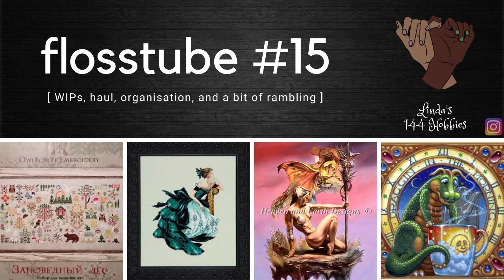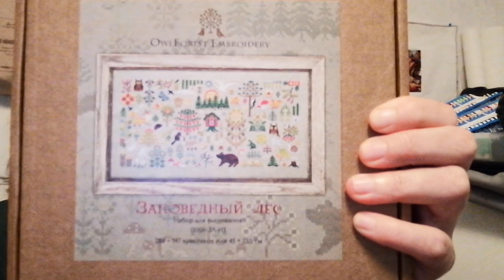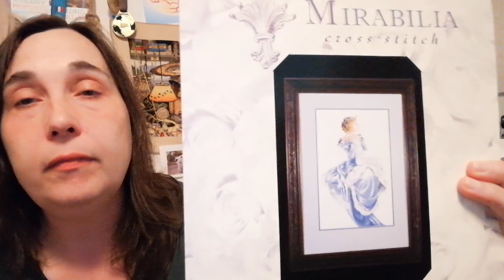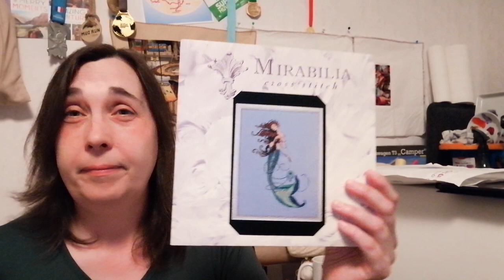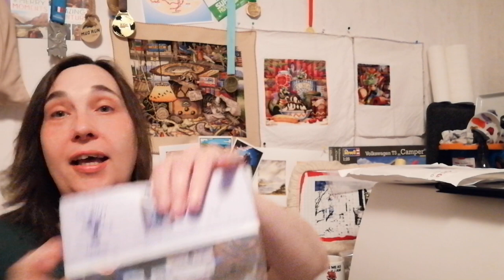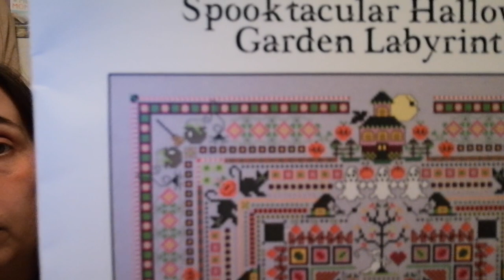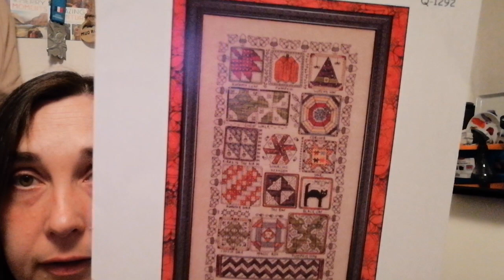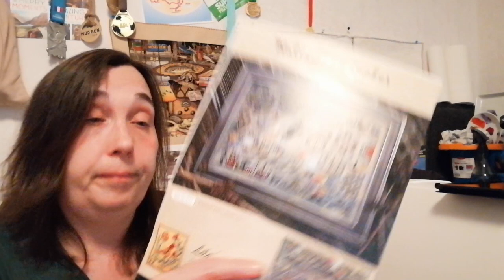Flosstube #15 and some rambling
Lets take a look at the WIPs: Mirabilia, Owl Forest Embroidery and HAED!
And then there is haul :-)

The winner will be announced in the next episode (flosstube #16).

Want to be a part of future giveaways? Sign this form, please